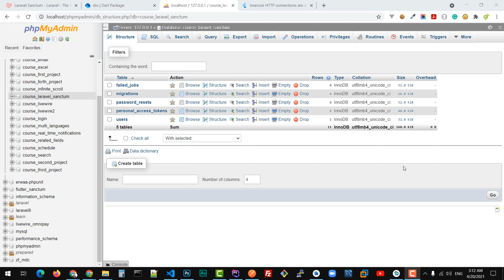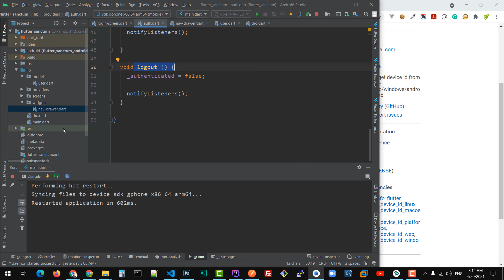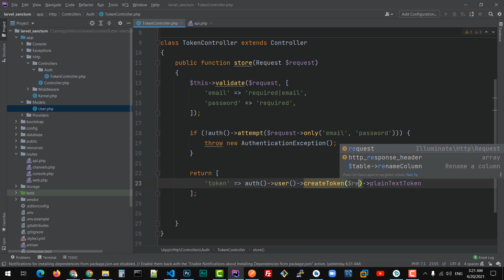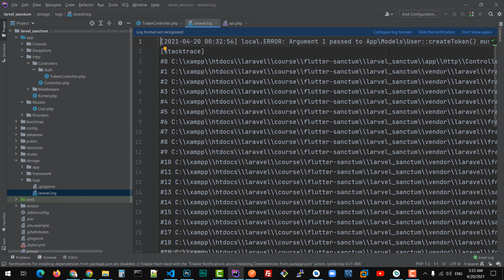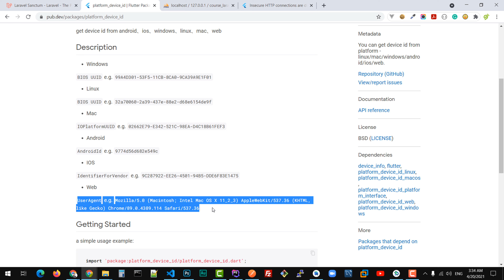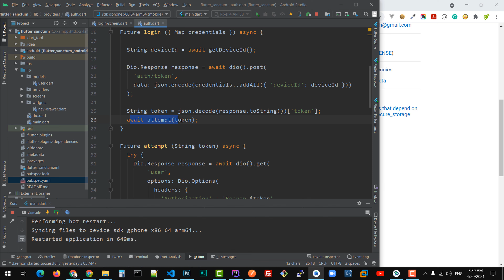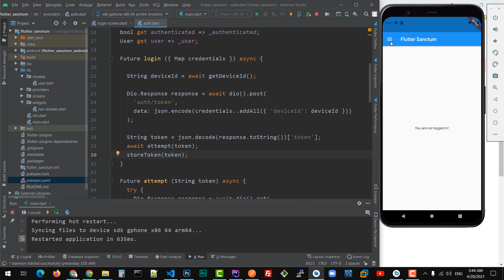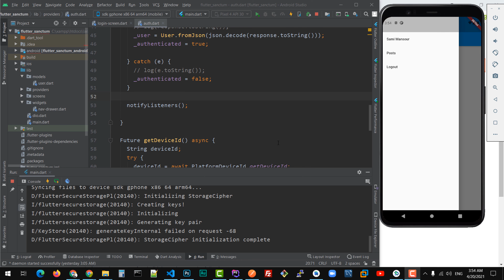08- حفظ رمز المصادقة بشكل آمن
08- حفظ رمز المصادقة بشكل آمن